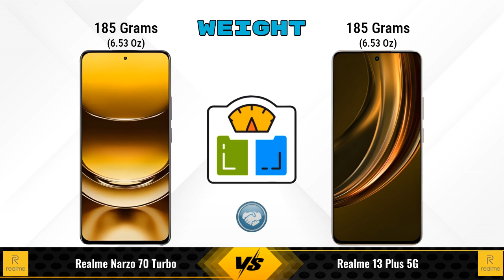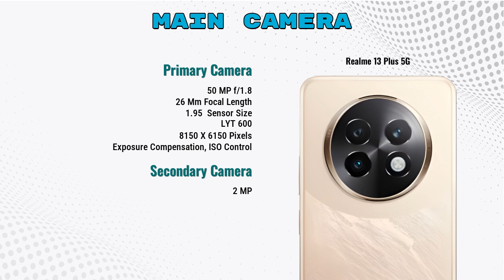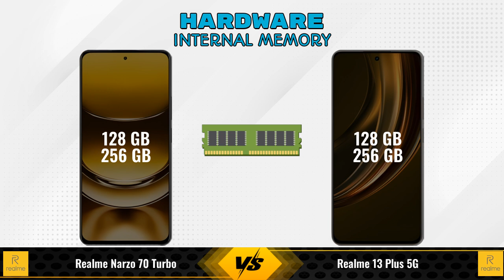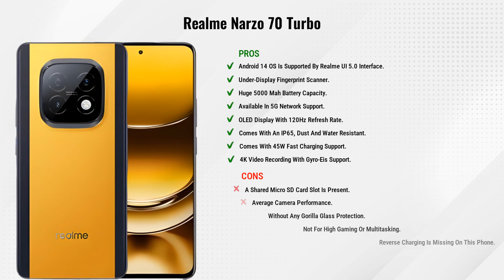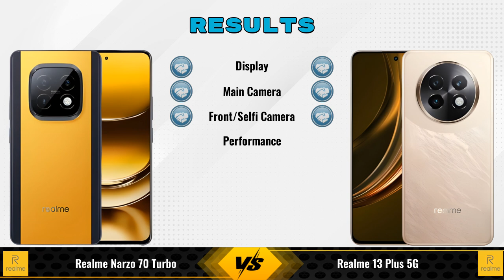Realme Narzo 70 Turbo Vs Realme 13 Plus || Full Comparison ? Which one is Best?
In this video, we provide an in-depth comparison between the Realme Narzo 70 Turbo Vs Realme 13 Plus 5G.We cover all the key specifications, features, and performance aspects to help you decide which phone is better for your needs.

### Realme Narzo 70 Turbo 6 GB / 128 GB Details:
- **Brand:** realme
- **Price:** 16999

- **Variants:**
6 GB / 128 GB - 16999
8 GB / 128 GB - 17999 (Amazon)
12 GB / 256 GB - 20999 (Amazon)

Flipkart :

### Realme 13 Plus 5G 8 GB / 128 GB Details:
- **Brand:** realme
- **Price:** 22999

- **Variants:**
8 GB / 128 GB - 22999
8 GB / 256 GB - 24999 (Flipkart)
12 GB / 256 GB - 26999 (Flipkart)

realme narzo 70 turbo vs realme 13 plus 5g full specifications
realme 13 plus 5g vs realme narzo 70 turbo full specifications
realme narzo 70 turbo vs realme 13 plus 5g comparison
realme 13 plus 5g vs realme narzo 70 turbo comparison
realme narzo 70 turbo vs realme 13 plus comparison
realme narzo 70 turbo vs realme 13 plus - in-depth comparison & review
realme narzo 70 turbo vs realme 13 plus - which is better? full specs comparison
realme narzo 70 turbo vs realme 13 plus - detailed review and specifications
realme narzo 70 turbo vs realme 13 plus camera test
realme narzo 70 turbo vs realme 13 plus speed test
realme narzo 70 turbo vs realme 13 plus pubg test
realme narzo 70 turbo vs realme 13 plus gaming test
realme narzo 70 turbo vs realme 13 plus battery test
realme narzo 70 turbo vs realme 13 plus charging test
realme narzo 70 turbo vs realme 13 plus antutu benchmark
realme narzo 70 turbo vs realme 13 plus durability test
realme narzo 70 turbo vs realme 13 plus waterproof test

realme narzo 70 turbo price
realme narzo 70 turbo pubg test
realme narzo 70 turbo price in india
realme narzo 70 turbo gaming test
realme 13 plus price in india

### Competitor Comparisons:

realme Narzo 70x 5G 6GB RAM(6 GB / 128 GB) - 13499 , Release Date :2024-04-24
iQOO Z9s Pro(8 GB / 128 GB) - 24999 , Release Date :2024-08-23